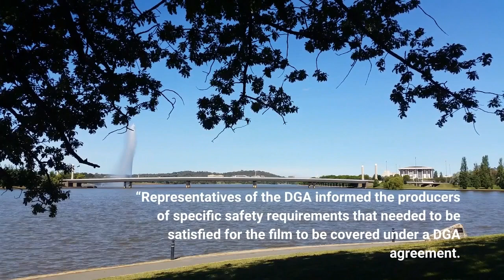DGA Orders Members Not To Work On ‘Rust’ Producers’ New Film ‘Oak’ Citing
Citing safety concerns, the DGA has ordered its members to stop working on Oak, a low-budget film that’s been shooting in Georgia.“Oak is not a DGA-covered project, ” a guild spokesman said. “Representatives of the DGA informed the producers of specific safety requirements that needed to be satisfied for the film to be covered under a DGA agreement. The producers failed to meet those conditions. ”The film’s producers, Thomasville Pictures, is one of the companies involved in the ill-fated production of Rust, whose cinematographer Halyna Hutchins was accidentally shot to death while filming in New Mexico last October. The Hollywood Reporter, which broke the story, noted that following the DGA’s order, director Shane Drake dropped out of the Oak project and been replaced by executive producer Kevin Lewis. SAG-AFTRA says it’s “keeping a close eye on the production, ” which reportedly ran afoul of the DGA after a stunt was performed without a stunt coordinator present.